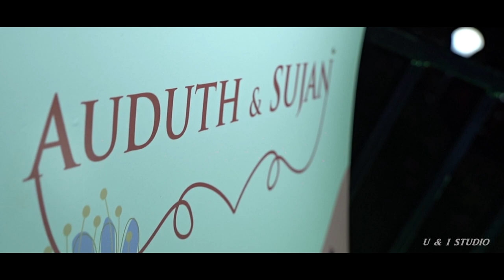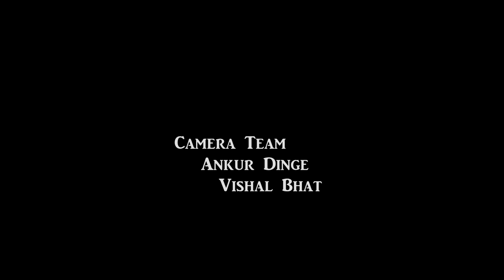25th wedding anniversary. Twenty five magnificent years.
What's special about this video apart from being the last video of this season is that it will defintely bring a smile on you. When the video itself is a surprise for the couple that has spent 25 magnificent years together, it had to be something cherishing. The kids decided to put some wonderful surprise performances and this video is a gift to the parents by their children for their beautiful parenting. We are sure you guys will enjoy this unique and heartfelt 25th anniversary video of Mr & Mrs Raikar. We wish to keep you all entertained through our work. The next season will be even more exciting. We've used a unique song by CA Anjali Jain for the first half and the medley in the second half by Twin Strings Ft. Akanksha will keep you grooving.  Hope you all will love this.

Video Edited & Created By Nikhil Prabhudesai.